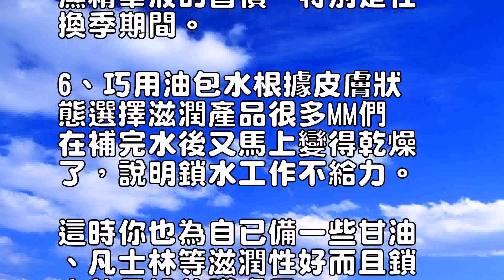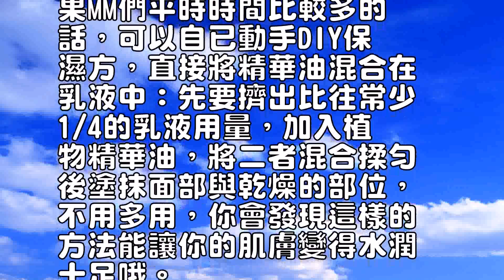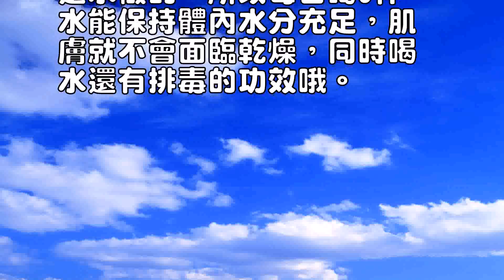護理肌膚妙招美麗不再是夢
天氣回暖，我們的肌膚也應
該做好迎接春天的準備，女
人就像是水，但肌膚一旦缺
水，乾燥細紋都會一一找上
門來，那麼你的衰老肌也將
會提前。

所以做好春季補水保濕工作
，是抗衰老最基礎的護膚工
作。

下面就為大家推薦幾個補水
秒招，一起來看看吧！

　　1、加熱潔面產品將肌
膚徹底清潔乾凈，再把洗面
乳擠出來，用溫水化開之後
再用，這樣做能降低刺激性
，維護皮膚酸性保護膜，對
於乾燥的皮膚，這樣的小動
作能細心呵護肌膚哦。

2、濕毛巾敷臉將臉洗凈後
，直接用很濕潤的毛巾進麼
敷臉。

隻有這個簡單的工作就能起
到補濕舒緩的效果，如果加
上幾滴精油，效果會更好呢

3、與水為伴洗臉後，用一
些保濕噴霧、化妝水、精華
液、保濕乳、保濕霜等其中
二三樣對皮膚進麼呵護。

每件產品之間留出30妙的
樣子給皮膚吸收，讓你的肌
膚在洗臉後喝飽水。

4、敷自製化妝水面膜如果
肌膚太過乾的話，可以嘗試
著用化妝水浸透紙膜後濕敷
3分鐘，這是你的肌膚一定
能很快恢復水潤飽滿，此法
可以天天做哦！

　　5、常用精華液精華能
給皮膚註入更多營養物質，
所以如果是不敏感肌膚的M
M們一定要養成每天使用保
濕精華液的習慣，特別是在
換季期間。

6、巧用油包水根據皮膚狀
態選擇滋潤產品很多MM們
在補完水後又馬上變得乾燥
了，說明鎖水工作不給力。

這時你也為自已備一些甘油
、凡士林等滋潤性好而且鎖
水效果好的護膚品。

　7、膏狀面膜保濕效果好
膏狀面膜補水比起片狀面膜
效果更加的明顯。

而且它的滋潤度也很高，用
後肌膚會變得水潤Q彈十足

8、DIY植物精油潤膚如
果MM們平時時間比較多的
話，可以自已動手DIY保
濕方，直接將精華油混合在
乳液中：先要擠出比往常少
1/4的乳液用量，加入植
物精華油，將二者混合揉勻
後塗抹面部與乾燥的部位，
不用多用，你會發現這樣的
方法能讓你的肌膚變得水潤
十足哦。

　9、給肌膚適當按摩邊擦
保濕品時邊按摩，這能讓肌
膚細胞更加活躍。

溫柔的接觸使皮膚放鬆、手
掌的溫熱能加速營養成分吸
收，肌膚會更加水潤了。

10、保證每天八杯水女人
是水做的，所以每日喝8杯
水能保持體內水分充足，肌
膚就不會面臨乾燥，同時喝
水還有排毒的功效哦。